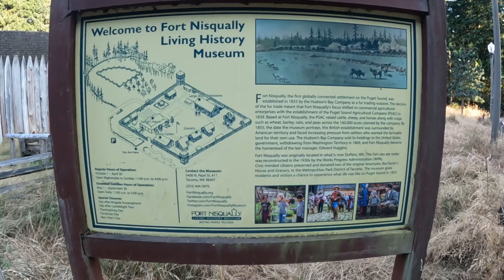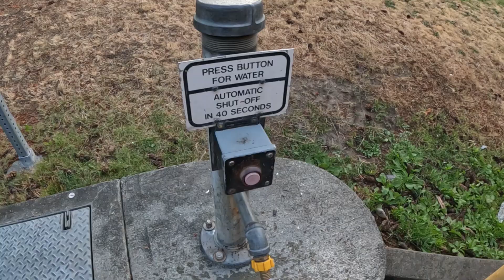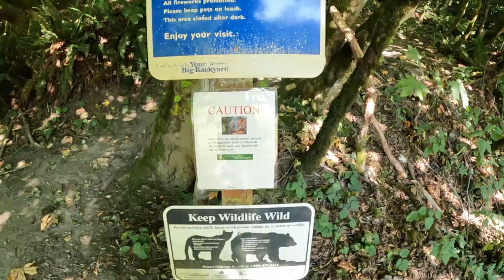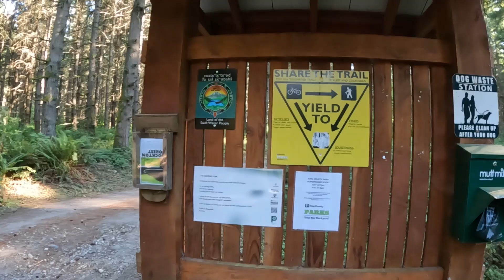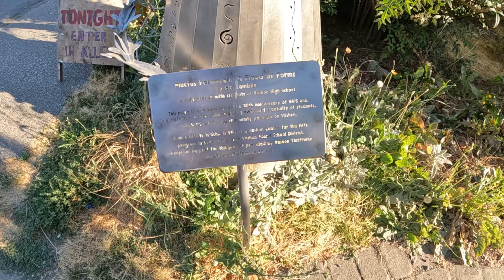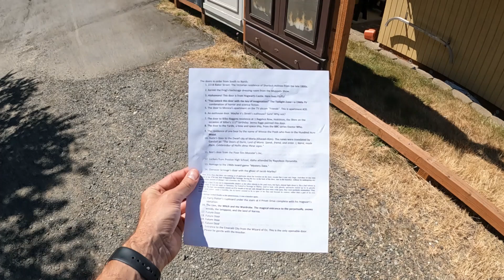PNW Adventure - Part 8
It was time for an adventure in the beautiful PNW. This story picks back up  still in Washington. With a quick visit to try to find out what's been bothering Clifford. Then into a nice small park. Back to the dealership, and then finally unto Vashon Island for some more adventure and the strawberry festival. I hope you enjoy this part as well. Please let this video as many others encourage you to go and find your own adventures. Happy Adventuring!!!